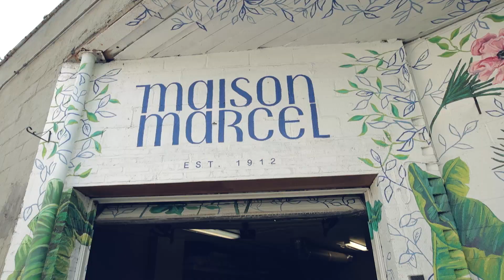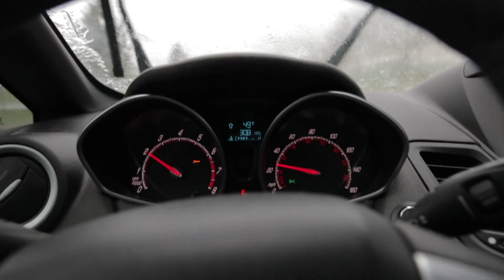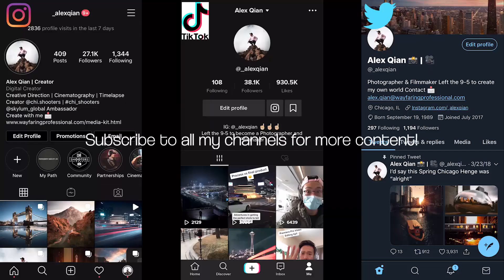Taking the UNCONVENTIONAL Route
Changing things up with the workspace. Re-connecting with an old friend leads to a new perspective.